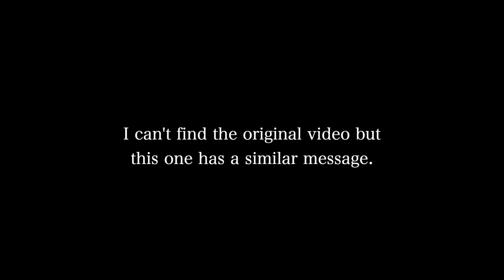How to stop being wasted potential